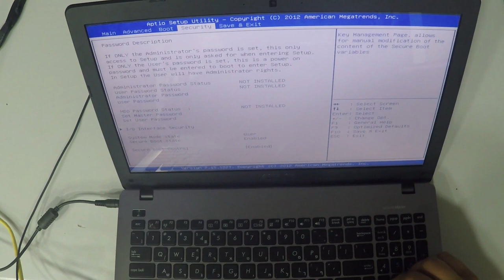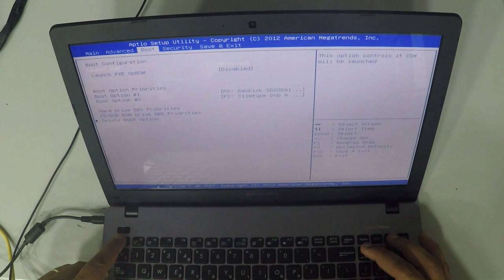ASUS R510C HDD To SSD UpGrade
2- Buy E-Durable Pro Bit Driver Kit + Plastic Pry Bar
13- Buy 4G DDR3 PC3 10600 RAM
14- Buy 8G (4GX2) DDR3 PC3 10600 RAM
15- Buy 4G DDR3L PC3L 1600 RAM
16- Buy 8G (4GX2) DDR3L PC3L 1600 RAM
17- Buy 8G DDR3L PC3L 1600 RAM
18- Buy 16G (8GX2) DDR3L PC3L 1600 RAM
19- Buy 4G DDR4 PC4 2133 RAM
20- Buy 8G DDR4 PC4 2133 RAM
21- Buy 16G DDR4 PC4 2133 RAM